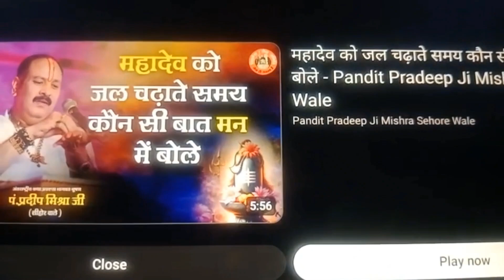shree pandit pardip Mishra ji ki katha vlog shree shivya namastubhyam 🙏🙏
hashtack short hashtack short feed viral hashtack trending